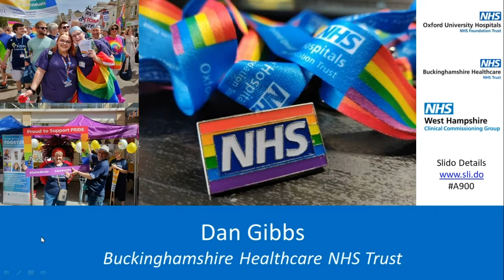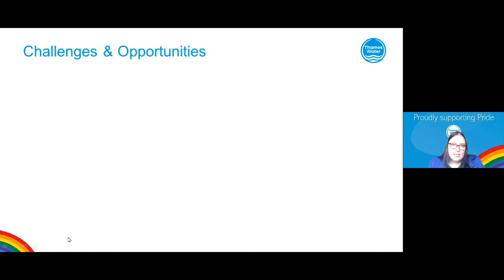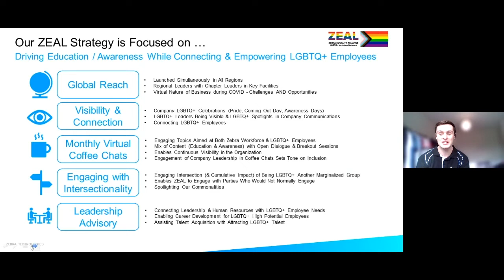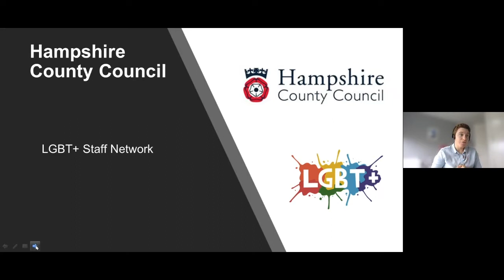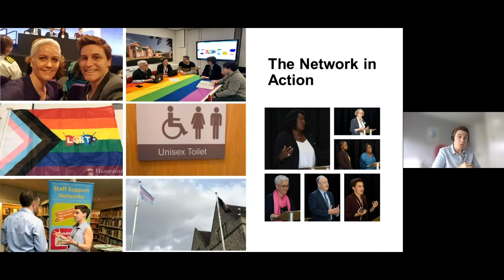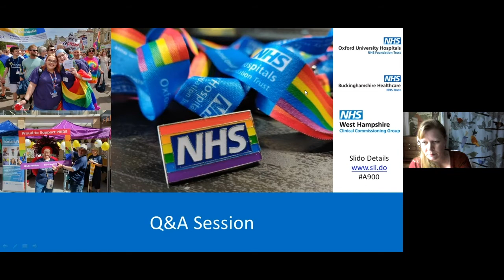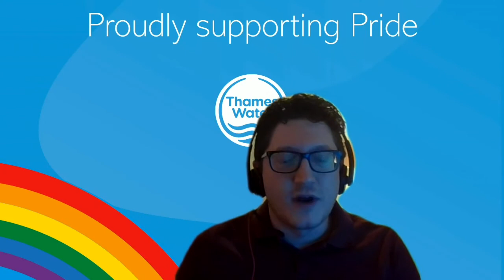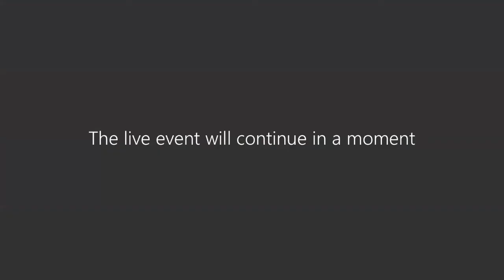Virtual Event – Developing LGBT+ Staff Networks in the NHS – February 2021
As part of LGBT+ History Month, Oxford University Hospitals NHS Foundation Trust, Buckinghamshire Healthcare NHS Trust, and West Hampshire CCG  collaborated to host a virtual event for NHS staff in the South East region. This is a recording of the event that was held on 25th February 2021.

The aim of the event was to enable NHS organisations to support and engage their LGBT+ staff, primarily through developing their LGBT+ Networks. Speakers from a range of different organisations (both public and private sector) were brought together to share their experiences and thoughts on the topic.

The panel included the following speakers:
·       Dan Gibbs - Buckinghamshire Healthcare NHS Trust
·       Jenny Jones, Mark Deller, and Richard Hoult - Thames Water
·       Mike Stent and Alex Holdsworth - Zebra Technologies
·       Laura Wood - Chair -  Hampshire County Council
·       Camilla Gibson - Manager - University of Southampton

The event was moderated by:
·       Tommy Snipe – Oxford University Hospitals
·       Nick Birtley – West Hampshire CCG
·       Christine Hughes – Buckinghamshire Healthcare NHS Trust

Technical Support for this event was provided by @ominhs